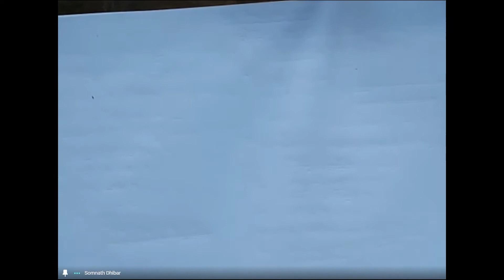(Hindi Medium) Mathematics, problems on straight line (part-2)&Revision of Co-ordinate System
(Hindi Medium) Subject Name:- Mathematics, Topic Name:- problems on straight line (part-2)&Revision of Co-ordinate System
By
Mr. S. Dhibar
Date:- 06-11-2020